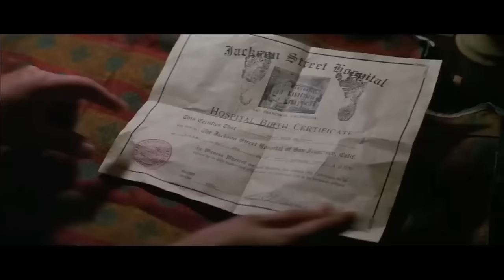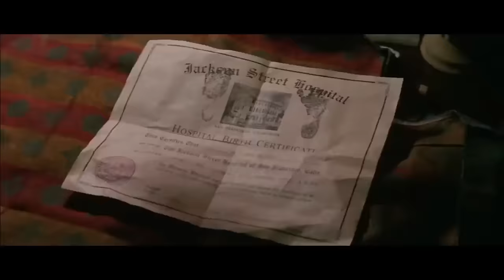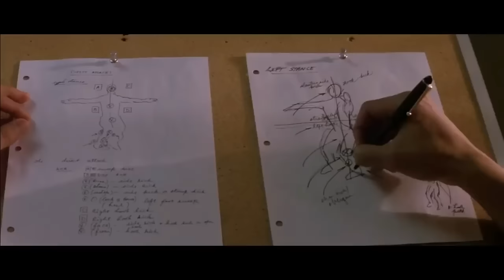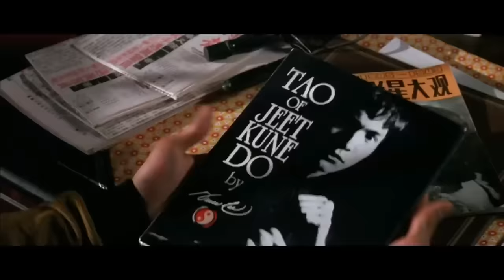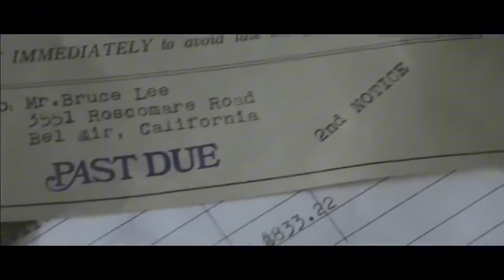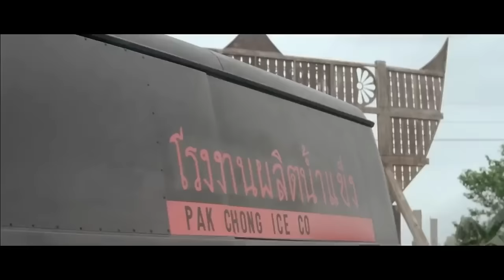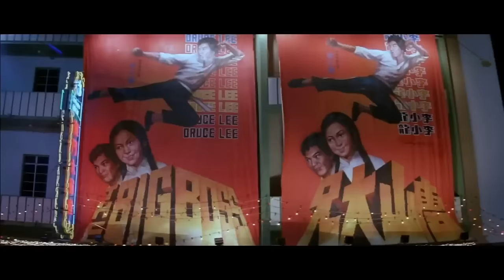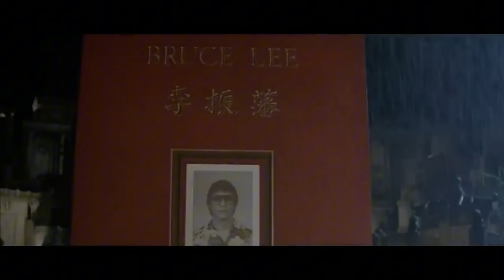DRAGÓN: LA HISTORIA DE BRUCE LEE PELICULA COMPLETA ESPAÑOL LATINO 2023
En Hong Kong, el padre de Bruce Lee, Lee Hoi-chuen, se despierta de una pesadilla sobre un fantasma, conocido como el Demonio, que persigue a su pequeño hijo. Posteriormente lo inscribe en el entrenamiento de artes marciales chinas con el instructor Ip Man. Como un adulto joven, Bruce lucha contra los marineros británicos que están acosando a una joven china, lo que le obliga a salir de Hong Kong. Su padre insiste en que se vaya a Estados Unidos.

En Estados Unidos, Bruce trabaja como lavaplatos en un restaurante chino hasta que se pelea con cuatro de los cocineros. La dueña del restaurante lo despide, pero también le presta dinero y lo anima a ir a la universidad. Mientras estudia filosofía en la universidad, Bruce comienza a dar clases de artes marciales, donde conoce a Linda, una estadounidense blanca. Bruce se casa con Linda desafiando a su madre racista, Vivian. Linda sugiere que Bruce establezca una escuela de artes marciales, pero sus compañeros chinos le exigen que entrene solo a chinos. Cuando Bruce se niega, lo desafían a resolver el asunto en combate. Bruce derrota a un retador llamado Johnny Sun en un combate secreto y sin límites, pero Johnny ataca a Bruce después de que ha admitido la derrota, y Bruce sufre una lesión en la espalda debilitante. Mientras Bruce está temporalmente paralizado, Linda lo ayuda a escribir el libro de artes marciales Tao del Jeet Kune Do. Linda da a luz a su primer hijo, Brandon, y la pareja se reconcilia con la madre de Linda.

Unos meses después, durante un torneo de artes marciales dirigido por Ed Parker, Johnny desafía a Bruce a una revancha. Bruce derrota a Johnny, ganándose el respeto de la audiencia. Sin que Bruce lo sepa, Johnny queda lisiado por sus heridas en la pelea. Después del combate, Bill Krieger, quien luego se convierte en el mánager de Bruce, le ofrece el papel de Kato en la serie de televisión The Green Hornet. Bruce y Krieger también crean la idea de la serie de televisión Kung Fu, y acuerdan que Bruce tendrá el papel principal. En una fiesta de reparto, Linda dice que está embarazada de su segundo hijo, Shannon. Poco después, se anuncia la cancelación de The Green Hornet. Kung Fu más tarde llega a la televisión, pero para gran frustración de Bruce, está protagonizada por el actor blanco David Carradine. Bruce cree que Krieger lo ha traicionado.

Bruce regresa a Hong Kong para el funeral de su padre. Philip Tan, un productor de cine de Hong Kong, contrata a Bruce para protagonizar la película The Big Boss. Durante el rodaje de la escena final, el hermano de Johnny, Luke, ataca a Bruce en venganza por la humillante derrota y la consiguiente discapacidad de Johnny; Bruce gana la pelea. The Big Boss es un éxito y Bruce hace varias películas más, trabajando como actor, director y editor. Esto provoca una ruptura entre Bruce y Linda, ya que Linda desea regresar a los Estados Unidos. Krieger le ofrece a Bruce la oportunidad de trabajar en una película de Hollywood de gran presupuesto, a lo que Bruce está de acuerdo, en parte debido al deseo de Linda de volver a casa.

En el día 32 de la filmación de Operación Dragón, durante la secuencia de la "sala de los espejos", Bruce tiene una visión aterradora del demonio que ha perseguido sus sueños y los de su padre. Esta vez, después de ser golpeado y luego mostrado su propia tumba, Bruce ve a su hijo instando a Bruce a salvarlo. El demonio persigue a Brandon, lo que incita a Bruce a luchar, salvar a Brandon y romper el cuello del demonio. Dragón: La Historia de Bruce Lee termina con Bruce filmando otra escena de Operación Dragón, la película que lo convertiría en una estrella internacional. En una voz en off, Linda le dice a la audiencia que Bruce cayó en un coma misterioso y murió poco antes del estreno de la película, y dice que si bien muchas personas quieren hablar sobre cómo murió, ella prefiere recordar cómo vivió.